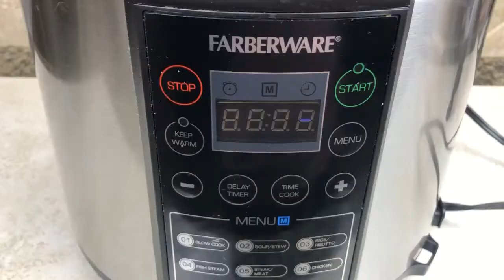How To Cook Canned Stewed Beef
Delicious and succulent beef goes well with pasta or rice! It can last for 3 months!